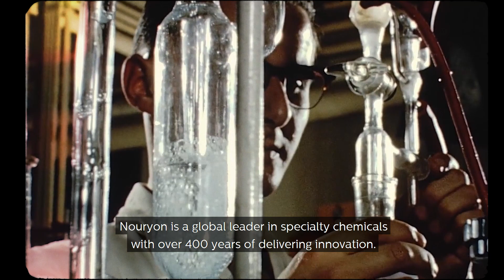We solve your R&D challenges using our expertise - Expert Capability Center Deventer | Nouryon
At the Expert Capability Center Deventer we offer expertise in process & product technology and analytical sciences. With our experience as part of Nouryon, our state-of-the-art laboratories and equipment we are now available to help you solve your technical challenges. We provide practical solutions to help you accelerate new product development and to optimize existing processes and products. As a result, you will be able to improve your chemical plant control, make your production more sustainable, reduce your costs and get consistent quality of your products.